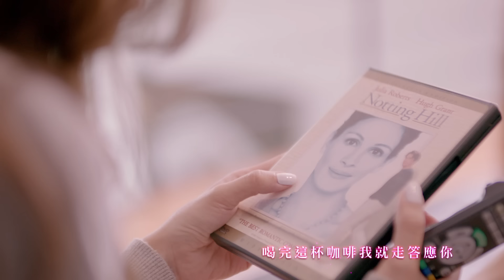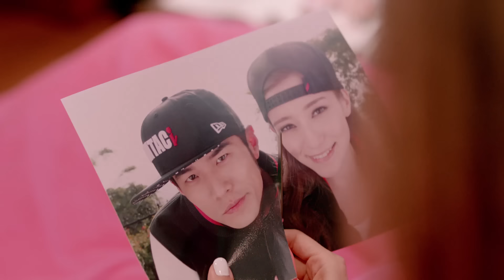周杰倫 Jay Chou【大笨鐘 Big Ben】Official MV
大笨鐘_愛情情境輕喜劇
詞 周杰倫  曲 周杰倫

這首輕快的中版抒情情歌，以英國倫敦著名景點「大笨鐘」為名，其實說的是談戀愛吵架拌嘴，女生說男生比大笨鐘還要笨，吵架太安靜鐘至少還有聲音；以輕快中帶著甜蜜的節奏與旋律，營造出英倫的浪漫風情，彷彿伍迪艾倫的愛情情境喜劇片，無聲的吵架、拌嘴、鬥氣、其實卻還是想念著對方、期待對方可以先低頭道歉；杰倫的歌詞寫得文字簡單卻非常生動有畫面：「耍什麼嘴硬/有什麼毛病/發神經/我很大器 /我沒你小氣/我會原諒你」，編曲以爵士銅管群搭配電吉他與鼓，讓整首歌曲充滿浪漫與幽默的氣氛，彷彿一起觀賞了一場令人會心一笑的愛情喜劇。